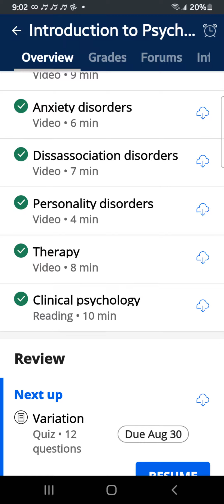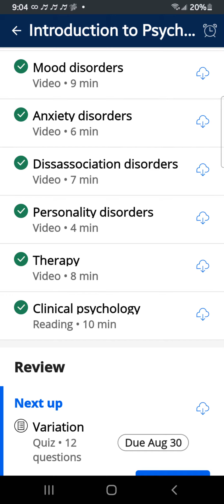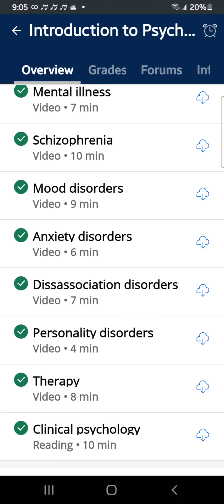my progress on my Psychology course. getting closer. 👍❤️